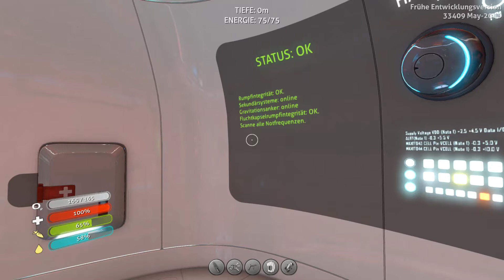Let's Play Subnautica Deutsch Part 133 - Aurora-Fehlschlag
TrolloLex - Let's Play Subnautica - Subnautica Gameplay - Subnautica Walkthrough - Let's Show Subnautica - Machine Update